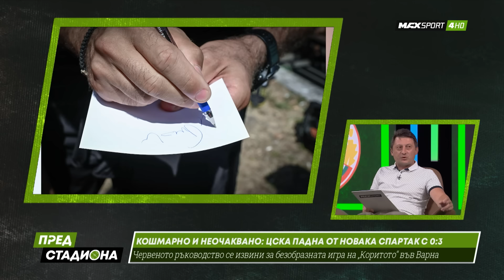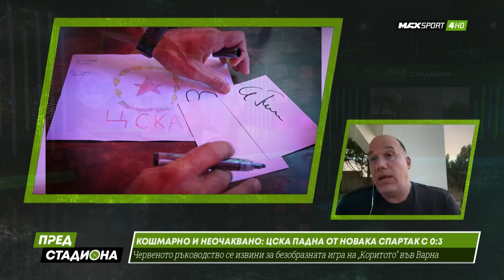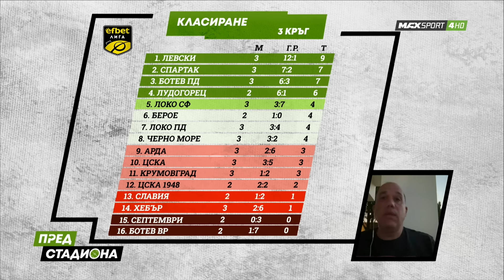ПРЕД СТАДИОНА: Шамар за ЦСКА! Левски във възход!